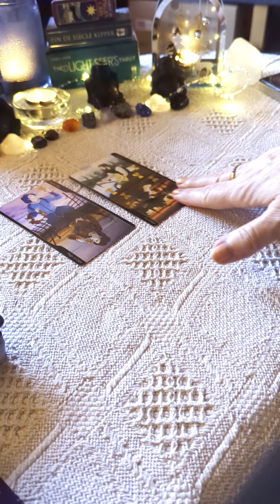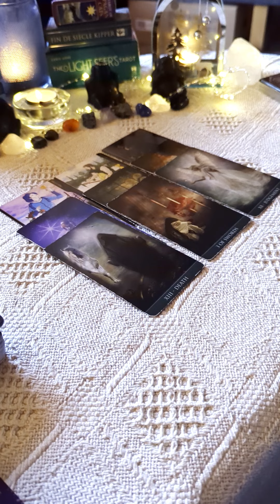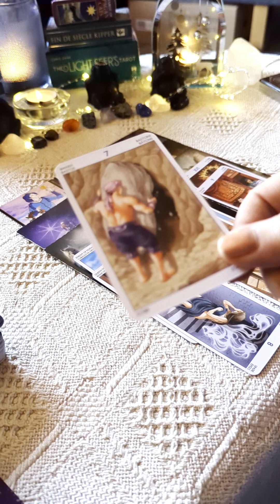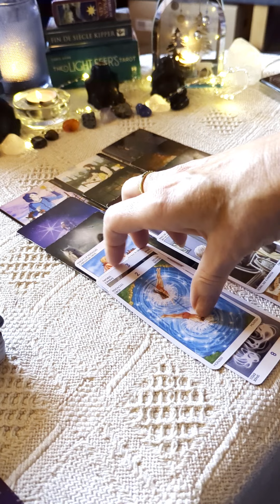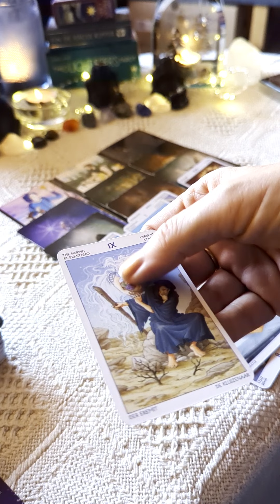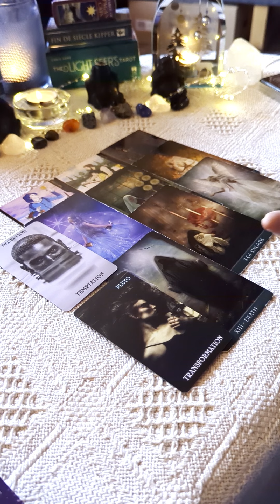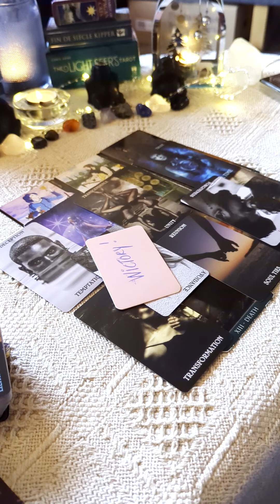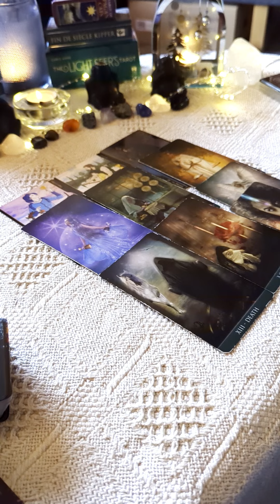Libra ♎ what they did to 🫵 Coming back to them now 🥴